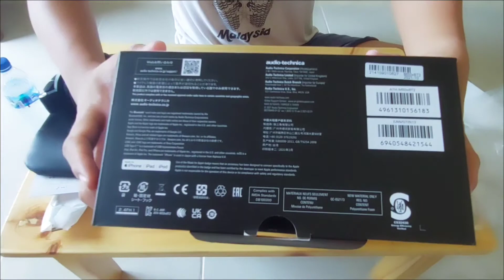Unboxing dan Review Audio Technica ATH M50xBT2 Indonesia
ATH M50xBT2 adalah Headphone Monitoring Profesional yang dibuat untuk kalangan profesional di bidang audio, untuk mixer audio, editing, podcast, dan diciptakan untuk pecinta audio type balance